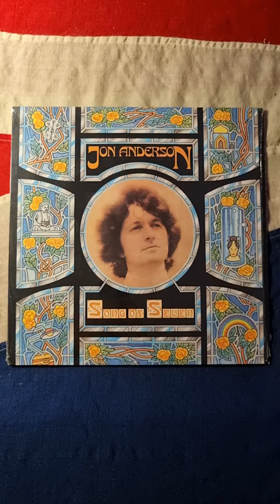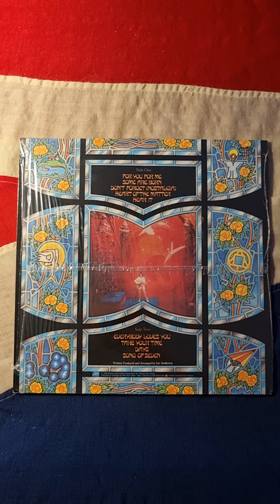Jon Anderson - Song Of Seven (1980) (Vinyl)